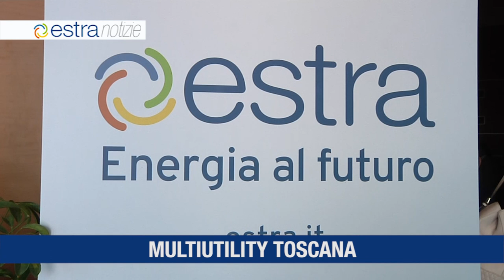Estra Notizie 16 luglio 2018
Multiutility Toscana
Centria arriva in Puglia
Ecco Estrabot
Francesco Macrì vice presidente di Utilitalia